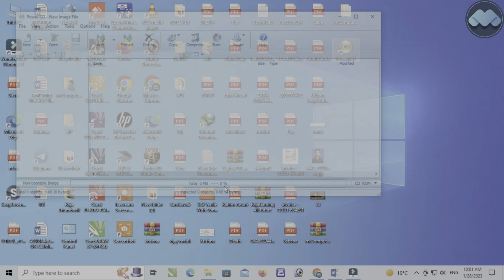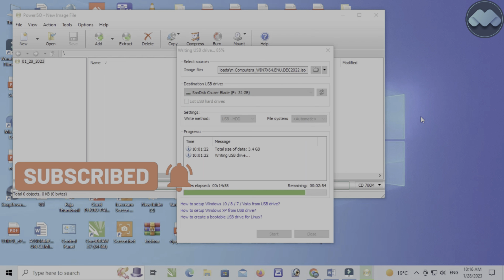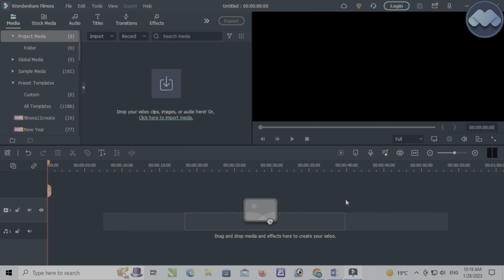How to Make Windows 7 Bootable PenDrive Using Power ISO